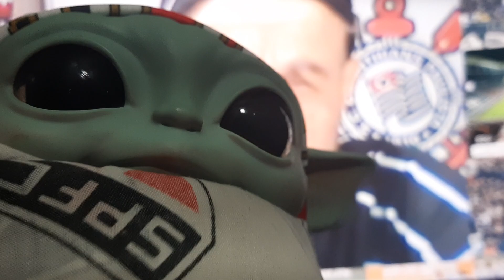REACT: SCCP 1X5 BAHIA l HUMILHAÇÃO E COY PISTOLA DA VIDA 🤣